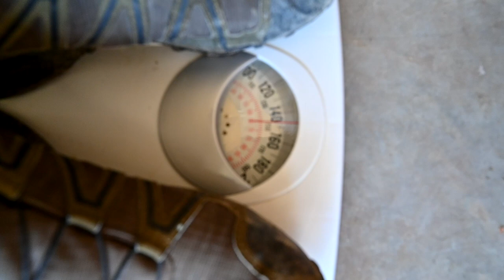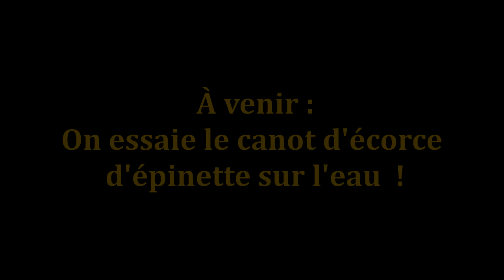Combien ça pèse un Canot en Écorce d'épinette ?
À venir : Essaye sur l'eau et information sur ce canot un peu spéciale en écorce d'épinette !

Le canot mesure 13 pieds, et 30 pouces de largeur au centre (traverse centrale).